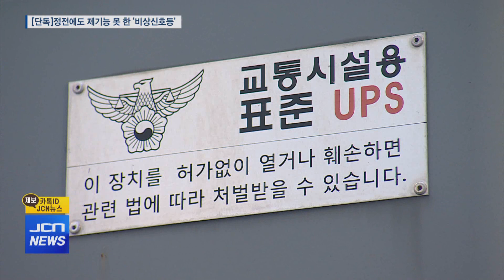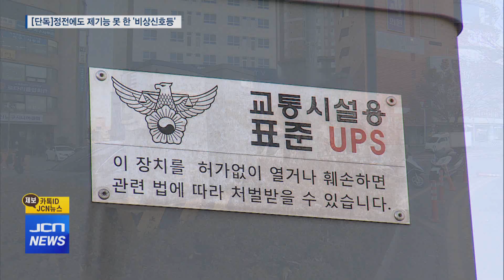[단독] 비상신호등 있었지만...무용지물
[앵커]
어제(6일), 유래 없던
대규모 정전으로 많이 놀라셨을 겁니다.

특히 교통 신호등이 다 꺼지면서
곳곳에서 교통 체증과 혼란이 일었는데요.

그런데 2011년 사상 초유의 정전 사태가 일어난 이후
교통신호등에 UPS라고 하는 무정전 전원장치를 설치했는데
정작 이번 정전 때는 작동하지 않은 것으로 드러났습니다.

구현희 기자의 단독 보돕니다.

[기자]
울산 남구 공업탑로터리.

차들이 서행하며 길게 늘어섰습니다.

6일 오후 갑작스런 대규모 정전 사태로
울산 지역 신호등 140개가 동시에 꺼지면서
교통이 사실상 마비된 겁니다.

(인터뷰) 이장우 / 남구 신정동
"공업탑에 진입하는 차와 엉망이 됐었죠. 통제가 안 되는 상황에서
그래도 경찰관들이 나중에 나와서 통제하면서 조금 통제가 풀리긴
했는데 (여파가) 2~3시간 동안... 퇴근 시간이 겹치면서
좀 많이 겹쳐서 차가 되게 혼잡스러웠어요."

지난 2011년 한전의 수요예측 실패로
사상 초유의 정전사태가 일어난 이후
각 지자체는 정전에도 꺼지지 않는 신호등을 도입했습니다.

무정전 전원장치, UPS가 들어간
일명 '비상신호등'으로,
울산에서도 공업탑 등 8곳에 설치됐지만
정작 이번 정전 사태 때는 무용지물이었습니다.

(스탠드 업) 보시는 것처럼
무정전 전원장치, UPS가 설치돼 있습니다.
정전이 되더라도 최대 2시간은
신호등이 꺼지지 않아야 하지만
아예 작동되지 않았습니다.

배터리 수명이 다했기 때문입니다.

UPS 배터리의 평균 수명은 5년 정도.

하지만 2012년에서 15년 사이 설치된 이후
이번 정전 사태가 있기까지
단 한 번도 교체하지 않았습니다.

설치는 울산시가,
운영과 관리는 울산경찰청이 하는데
수명이 다한 기기를 그대로 방치한 겁니다.

(인터뷰) 울산경찰청 관계자
"정전됐을 때 바로 복구돼야 정상 작동하는 것이기 때문에
그 상태가 아니었거든요. 다 고장. 내구연한 지난 걸로...
한 번도 못 쓴 거죠. 사실 만일에 대비해서 설치한 거 아닙니까
근데 그 만일의 사태가 안 왔기 때문에..."

길게는 7년 이상 작동이 안 된 건데
그런데도 경찰은 최근까지도
정상적으로 작동되는 것처럼 보고했습니다.

(인터뷰) 울산시 관계자
("다 정상 작동되고 있다"라고 보고를 한거네요?)
"저희들은 그렇게 받았습니다. 설치는 처음에 우리가 해줬고요.
운영은 경찰청에서 하다 보니까 이게 좀 사각지대에
놓인 것 같아요.."

울산시는 수명이 다 한 신호등 UPS를 전면 교체하고
확대하는 방안도 검토하겠다고 밝혔습니다.

하지만 정전 사태를 대비해
예산을 들여 설치하고선
정작 제기능을 하지 못한 것을 두고
경찰과 울산시 모두 책임을
면하기는 어려워 보입니다.